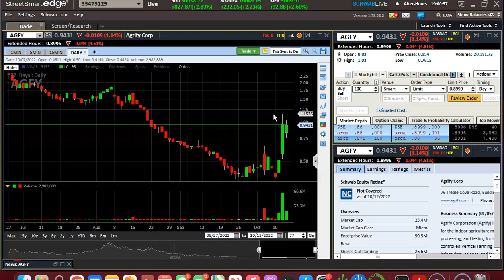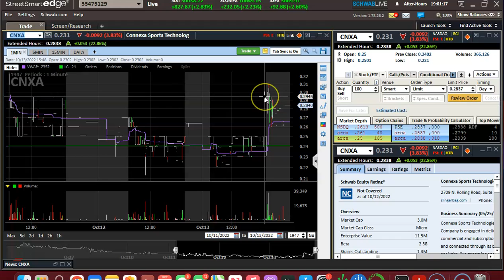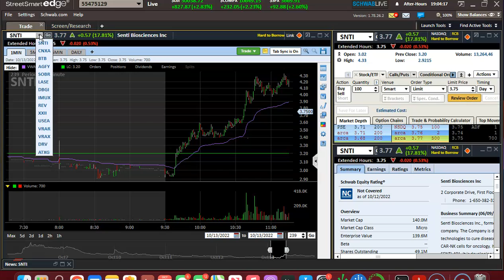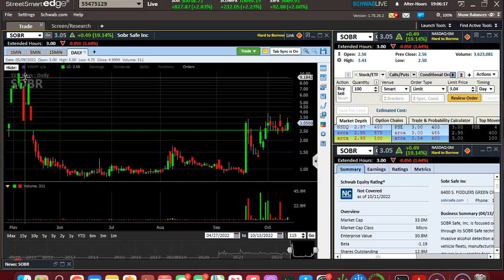Top Plays for October 14, 2022, $BTB $AGFY $CNXA $SOBR